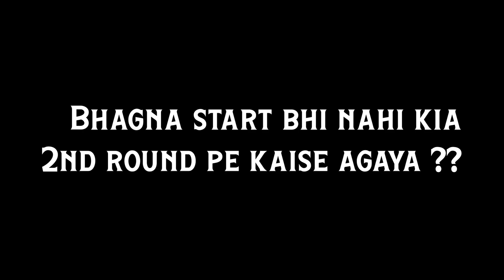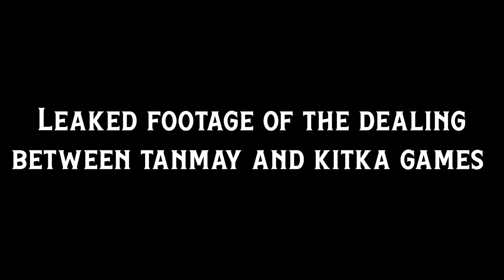Upar Tak Connection hai hamara 😎😎 | Watch Till The End😌😌 | Stumble Guys | TGG